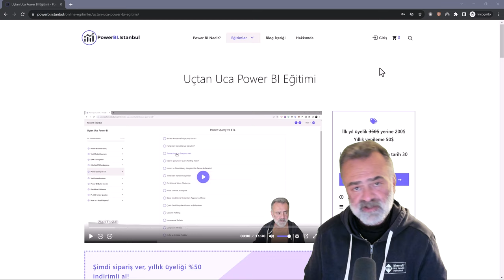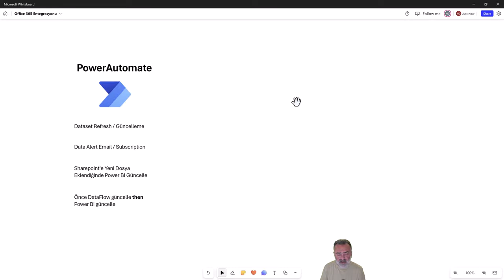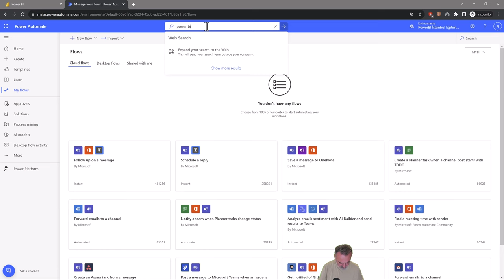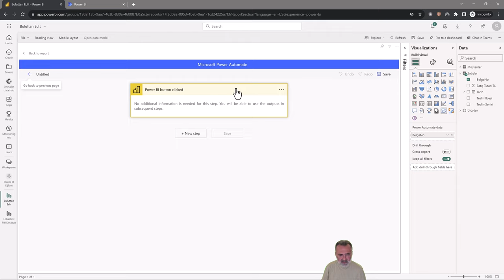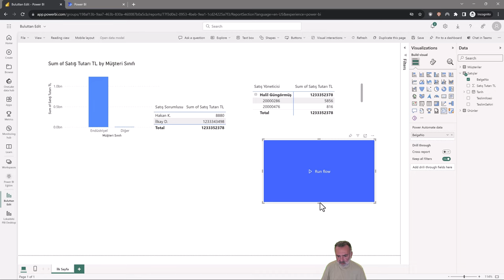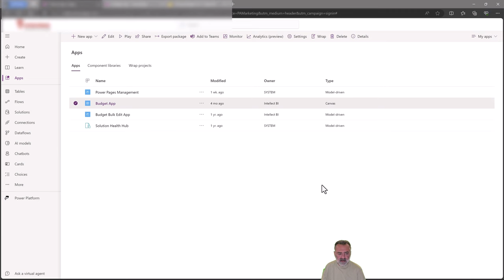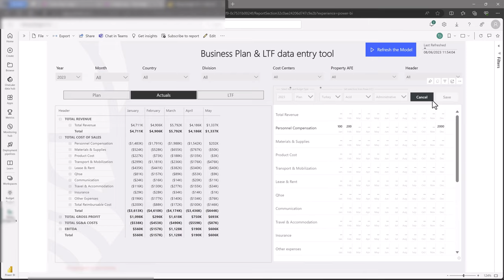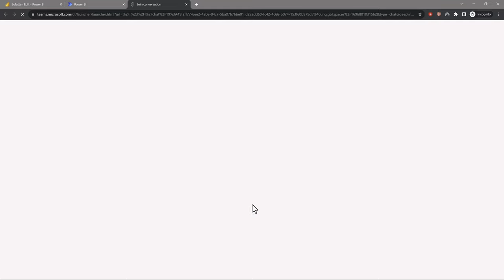Power BI Eğitimi - Power BI Office 365 Entegrasyonu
Power BI raporlarınızı PowerPoint ve Teams altında interaktif gösterebilirsiniz. PowerAutomate! Kolay! PowerApps ise ayrı bir eğitimi hakeden bir uygulama! Bu eğitim içeriği Uçtan Uca Power BI eğitiminden alınmıştır. Detaylı içerik bilgisine bu linkten erişebilirsiniz..⬇️